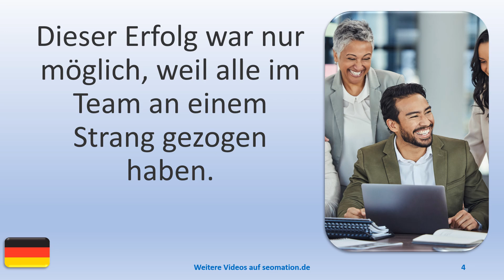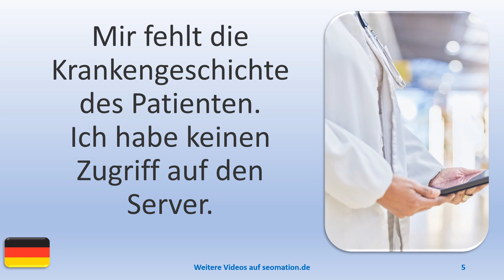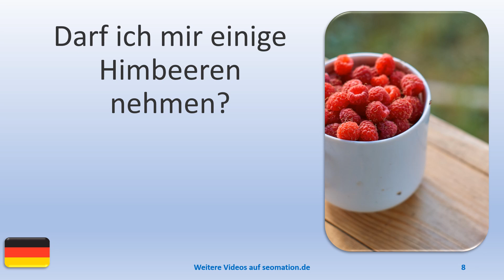▶️14992▶️Ich lerne Deutsch mit Texten und Bildern in unterschiedlichen Situationen.